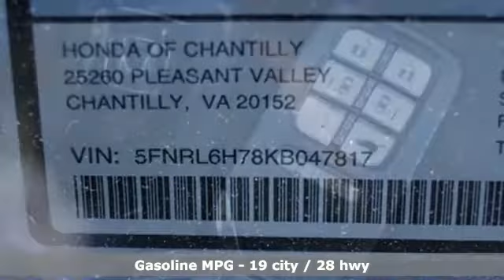New 2019 Honda Odyssey Washington DC MD Chantilly, DC HCKB047817 - SOLD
Year: 2019
Make: Honda
Model: Odyssey
Trim: EX-L
Engine: 3.5L V6 SOHC i-VTEC 24V
Transmission: 9-Speed Automatic
Color: Silver
Interior: Mocha
Stock #: HCKB047817
VIN: 5FNRL6H78KB047817
Lunar Silver Metallic 2019 Honda Odyssey EX-L w/Navigation and Rear Entertainment System FWD 9-Speed Automatic 3.5L V6 SOHC i-VTEC 24VbrbrRecent Arrival! 28/19 Highway/City MPG**brbrbrAll prices exclude taxes, title, license, and dealer processing fee of $699.00. Published price subject to change without notice to correct errors or omissions or in the event of inventory fluctuations. All features not on all vehicles. Vehicles shown are for illustration purposes only. MPG is based on 2017 EPA mileage ratings. Use for comparison purposes only. Your actual mileage will vary, depending on how you drive and maintain your vehicle, driving conditions, battery pack age/condition (hybrid only), and other factors.

Address:
4175 Stonecroft Boulevard